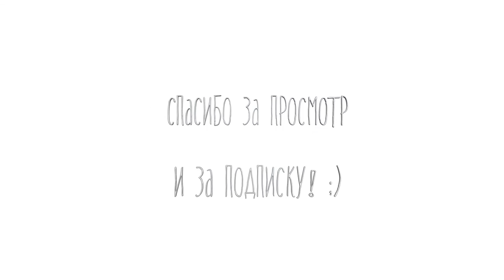Что изменило мою кожу? Все о моем бюджетном уходе.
ОЧИЩЕНИЕ:
- Корейское туалетное мыло
- GOSH make a clean start 2in1 cleanser
- laboratoria sakhalin cloudberry тоник для лица очищающий "Мгновенное сияние кожи" от NATURA SIBERICA

УВЛАЖНЕНИЕ:
- LV Легкий увлажняющий дневной крем для лица с фактором защиты SPF 15
- EVINAL Витаминная сыворотка-спрей для кожи лица

МАСКИ:
- все корейские маски в этом мире! Любимая COCO BOTTLE

А также, исключив из рациона чистое коровье молоко, я увидела серьезные изменения в коже.

Я несу полезную информацию о беременности, красоте и здоровье, всегда с удовольствием отвечу на любой вопрос по заданной и теме и не только... ;-)